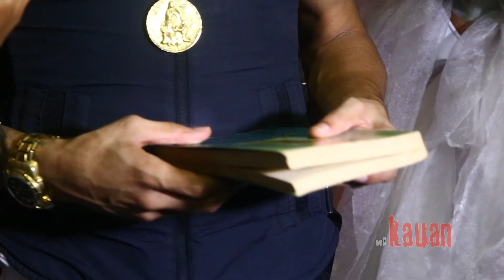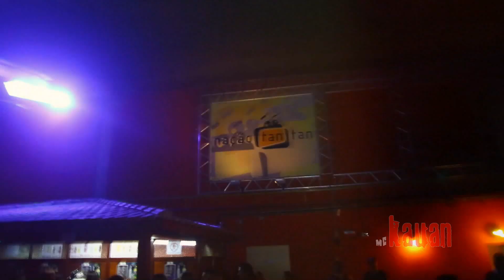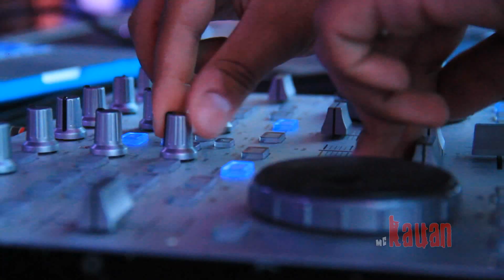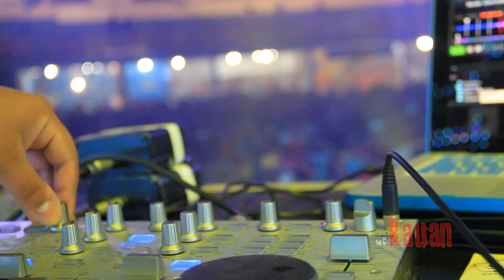Mc Kauan - O Vilão ( Vídeo Oficial )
Falar com Nalva Mariz

Faça seu vídeo com a FUNK TV de maneira diferente e inteligente.